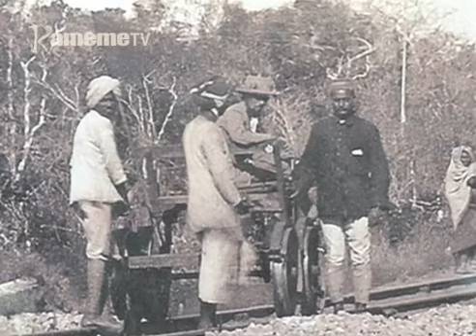Tukimurika kihumo kia reri ya ihinda riri iria yakirwo ni mukoroni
Ni thiku 9 tu ndigaru kamuiria mugithi wa kiiriu wa Standard Gauge Railway urugoritio, undu uria ni ikinya rinene thirikari ikinyukitie niguo kuyiukia uthii wa nambere ruhonge-ini rwa ukui. No ona twetereire muthenya uyu munene, hihi tumite ha ngendo-ini cia mugithi.  Kuuma umuthi nginya mweri mirongo itatu na imwe  niturikurehagira riboti ya mwanya igii kurugurio kwa reli ya kiiriu.
Njenga wa Wambui na riboti ino.